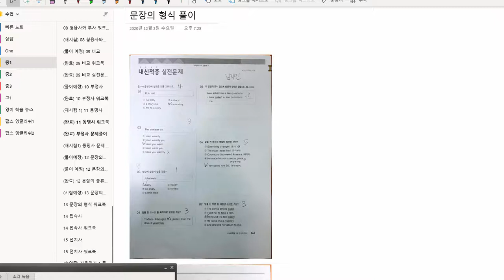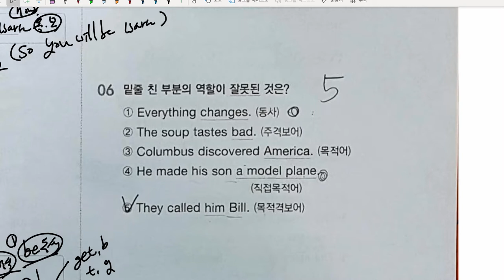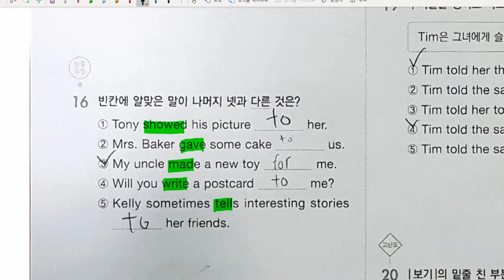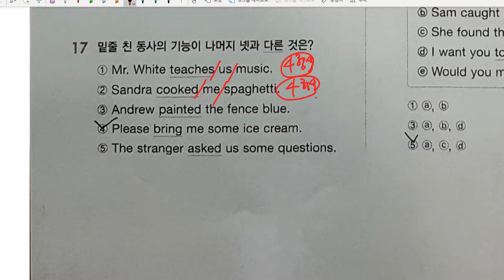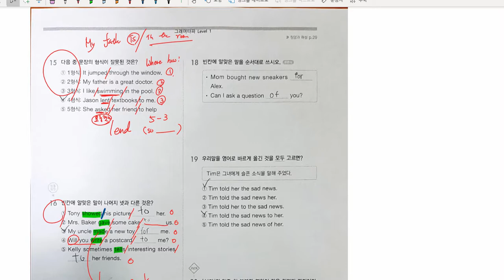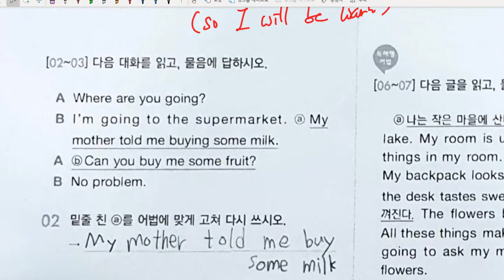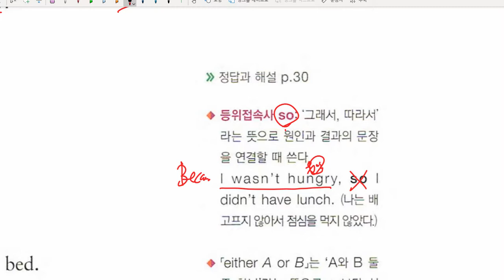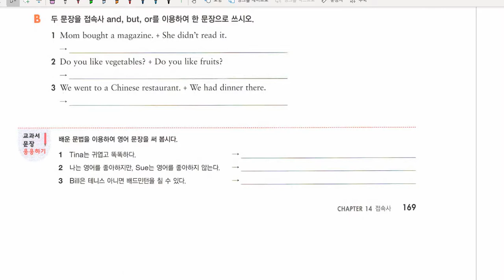중1 2020 12 02 문법 문장의 형식 문제풀이 문법 접속사